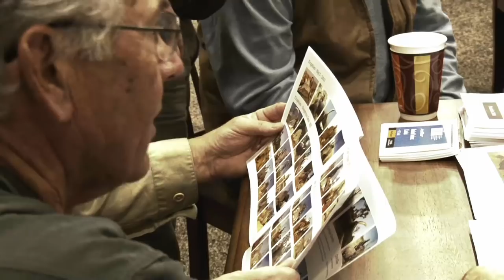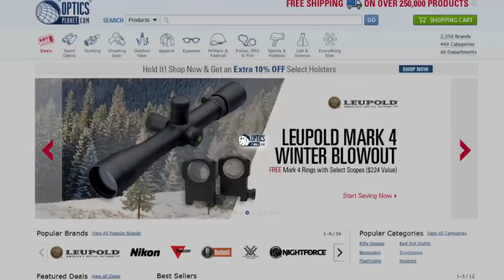KILLER!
Keith Warren meets up with MMA and WWE superstar Brock Lesnar in Central Wisconsin to hunt for monster whitetail bucks.